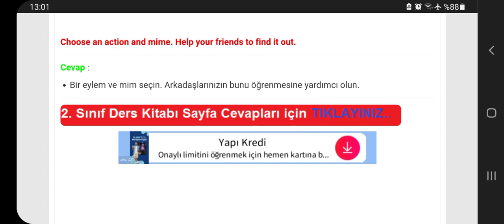2. Sınıf İngilizce Kitabı Sayfa 84 Sözcü Yayıncılık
2. Sınıf İngilizce Kitabı Game Time Cevapları Sayfa 84

İlkokul 2. Sınıf İngilizce Kitabı Sözcü Yayıncılık Sayfa ve Metin Etkinlik Cevapları için TIKLAYINIZ.